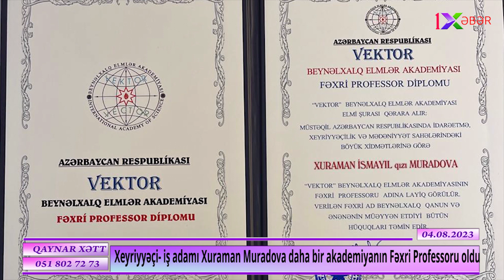Xuraman Muradovanın daha bir uğuru